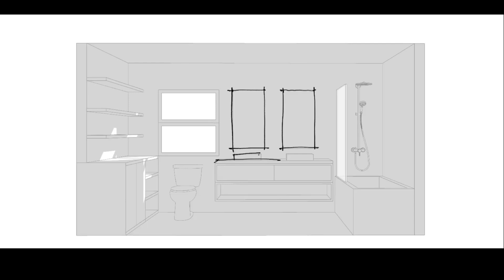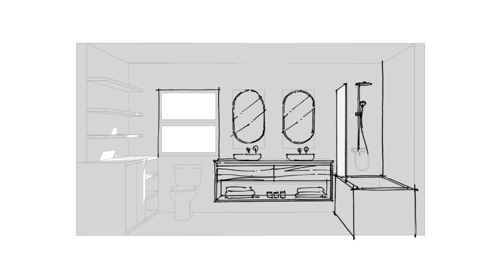1-point Interior bathroom perspective from Sketchup to Procreate